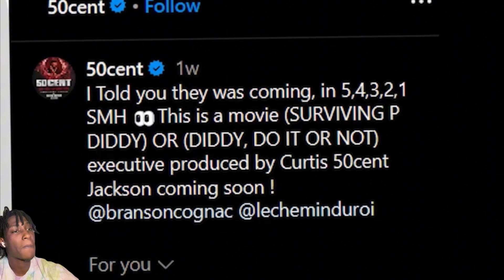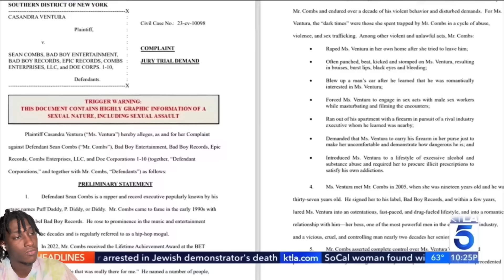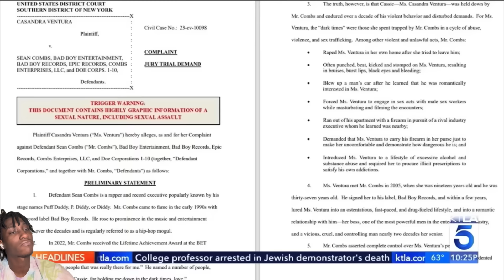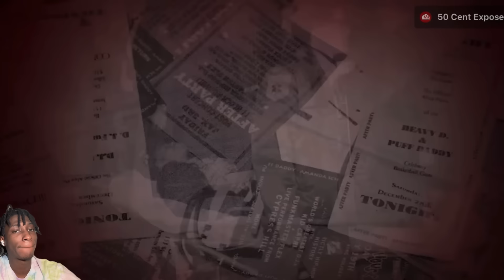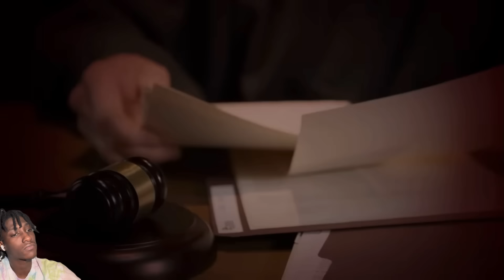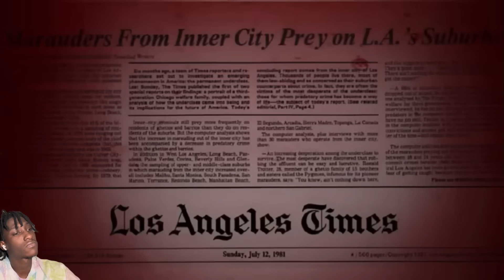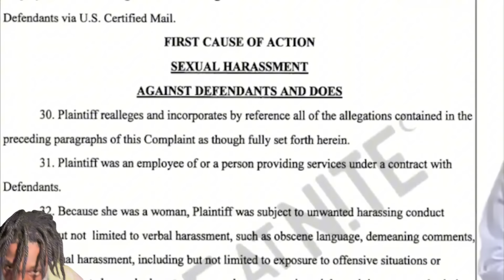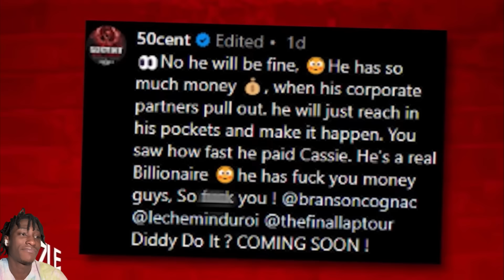Diddy Finally Confronts 50 Cent For Leaking New Freak Off Footage At Private Parties?!*GRAPHIC*